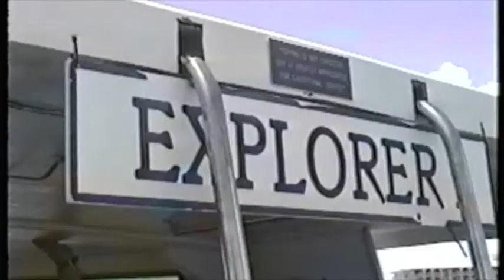Bahamas Dolphin and Shark Dive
This video is about Bahamas Dolphin and Shark Dive